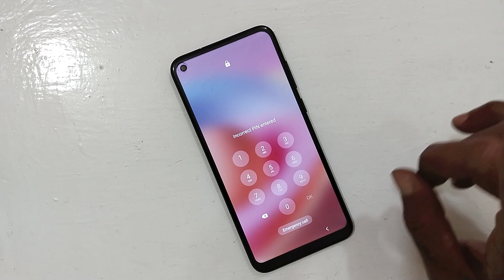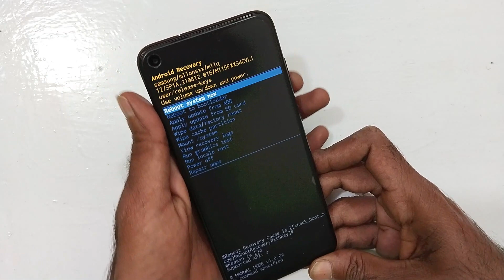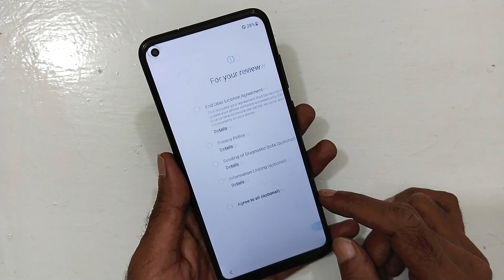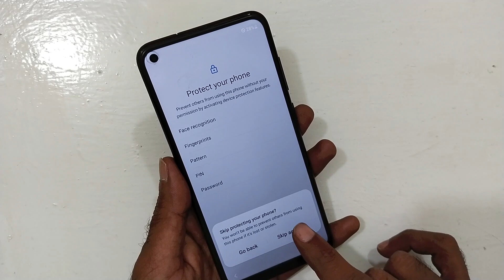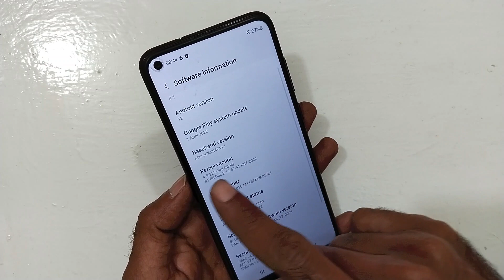How To Factory Reset Samsung Phone|Samsung Factory Reset 2023